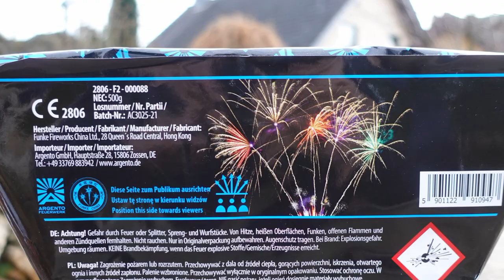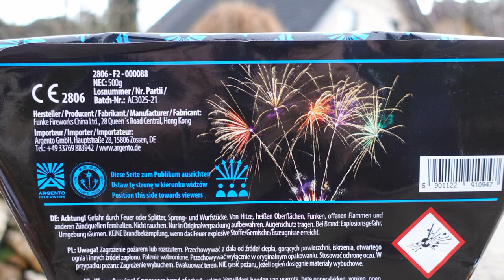Argento (Funke) KANJI | Fächerbatterie vom Feinsten | Geht ab wie Schmitz´ Katze [Full HD]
Heute im Test: Argento Kanji.

Eine tolle Fächerbatterie. icht ganz günstig, aber echt super.
Für meinen Geschmack aber etwas zu viel Fächerung!

* Kamera, Camcorder, Videoequipment:

*2x "3-Flammen-Zigarrenbrenner"

*2x BESTER BESTER Brenner (Sturmfeuerzeug)

* 2x Brenner (Sturmfeuerzeug)

KEEP WATCHING.